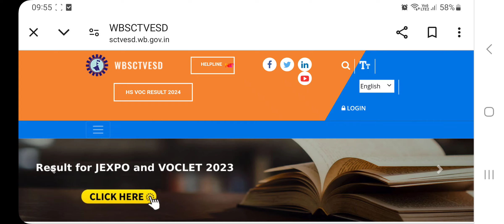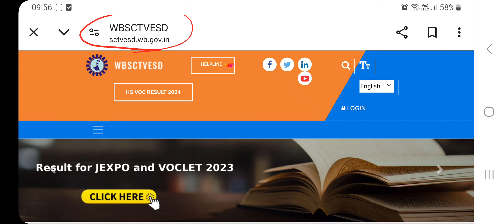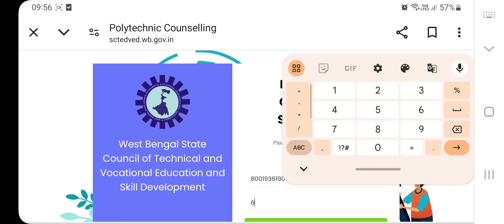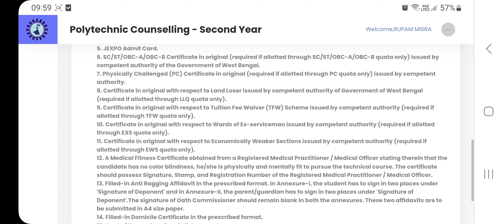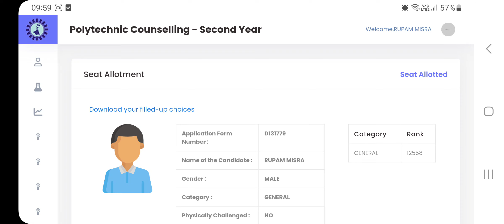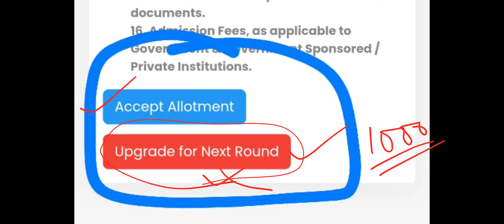Polytechnic 1st Round Seat Result // এর পর কি করবে ? Upgradation পছন্দের কলেজ না পেলে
upgradation process polytechnic 2024
seat acceptance process polytechnic 2024
first round seat allotment polytechnic 2024
first phase seat allotment polytechnic 2024

choice feeling date extended 2024
first round aur fast phase seat allotment date extended

anti ragging certificate
domicile certificate

পলিটেকনিক ভর্তির জন্য কি কি ডকুমেন্টস লাগবে

polytechnic merit list rank published 2024
jexpo admission start 2024
voclet happy and start 2024 West Bengal
choice filling process polytechnic admission 2024
full counselling process polytechnic 2024 West Bengal
state council New notice 2024
registration process polytechnic admission 2024 first year and second year
1st yaar admission polytechnic 2024